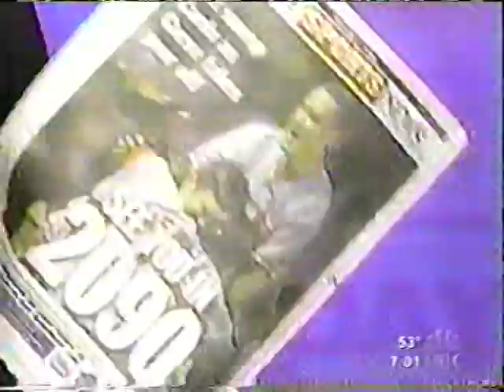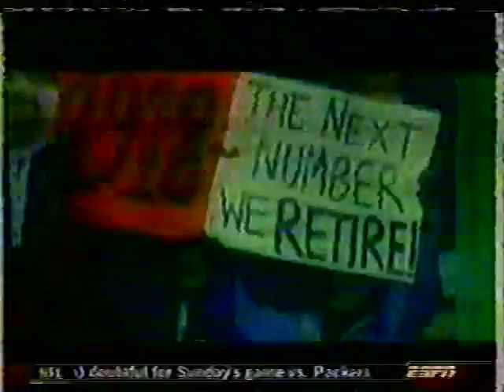Finally They Are World Champions News Coverage